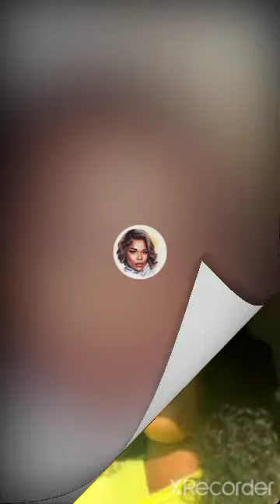Shamar & Crew Instagram Live 5-29-2022